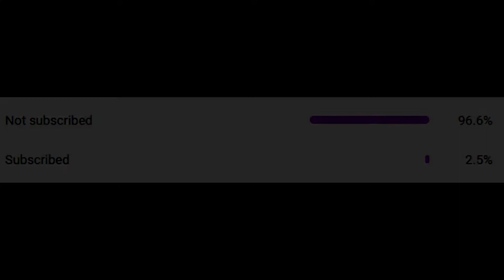NEW LIGHTING ON THE ISLAND: Beasts Of Bermuda News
This looks pretty ngl.